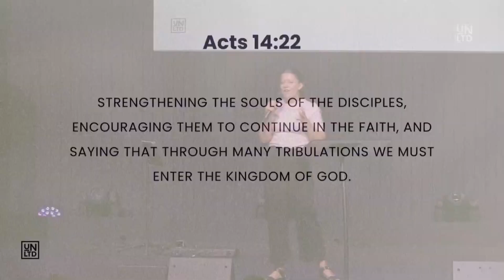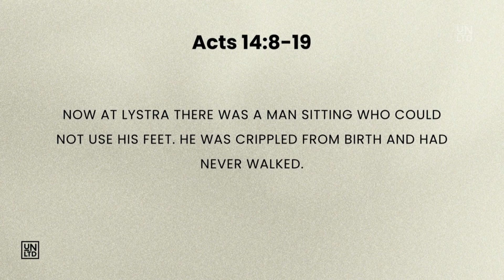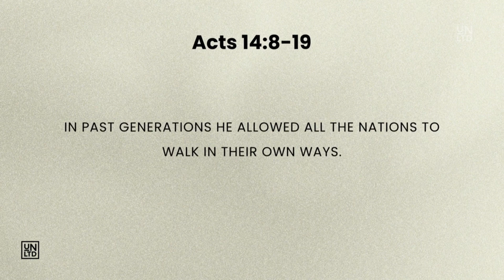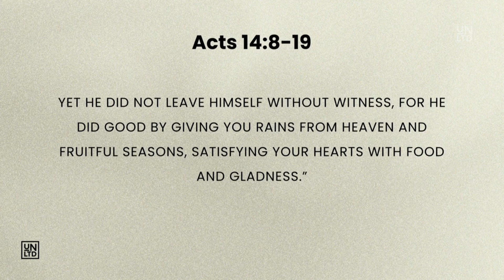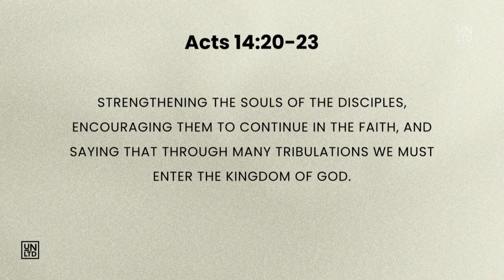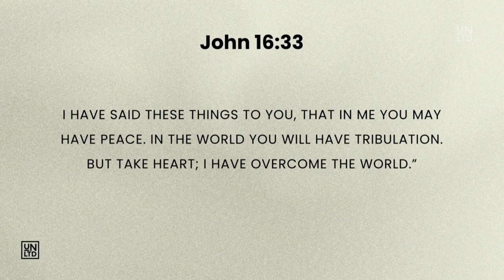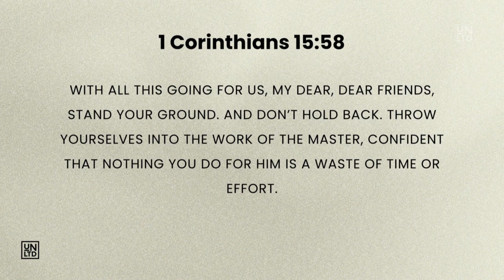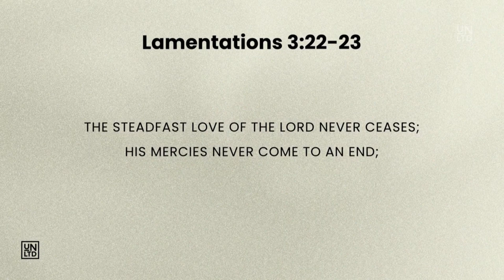From Setbacks To Comebacks with Ps. Jo James | 25 02 2024 | PM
From Setbacks To Comebacks

This message and more are also available to listen on podcast on all major podcast platforms.